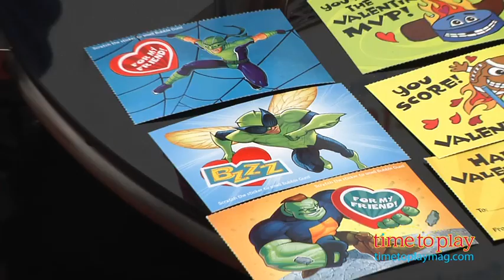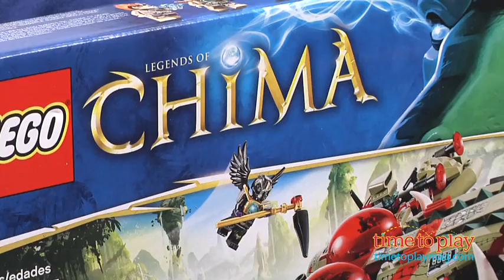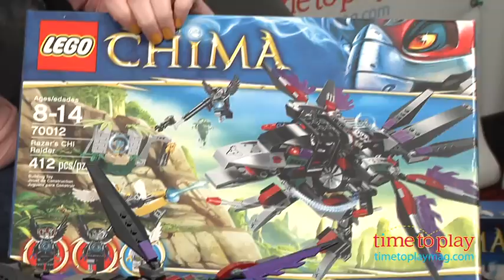The Playdate: Valentine's Day, LEGO, and Monster High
The Playdate is Time to Play's new show where we feature exciting games, family friendly prizes, informational programming and much more! each and every Friday at 10 AM EST to view the latest episode and win great toys!